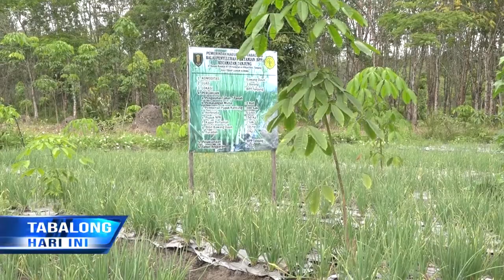Petani Kambitin Kembangkan Budidaya Daun Bawang